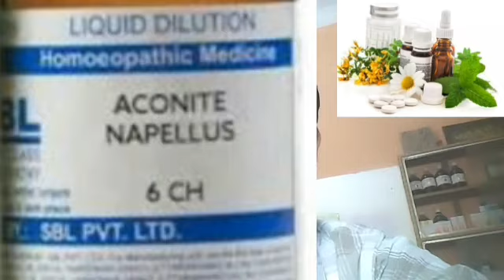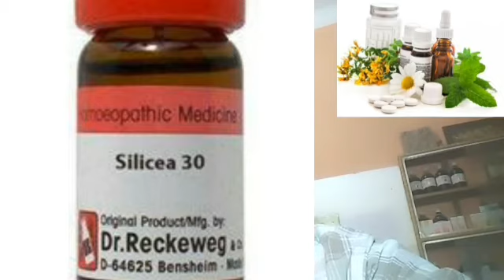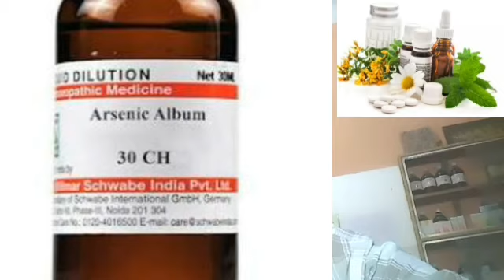নাভি পাকলে হোমিওপ্যাথি ওষুধ গুলো কি কি‌?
নমস্কার, আমার দেশের এবং বিদেশের সকল বন্ধুদের আমার  চ্যানেলে স্বাগতম।
নাভি পাকলে ওষুধগুলি--
1 নম্বর-aconite 6
2নম্বর-arnica 6
3 নম্বর-সাইলেসিয়া-30
4নম্বর-arsenic 30
আশাকরি ওষুধগুলি ব্যবহার করলে উপকৃত হবেন।